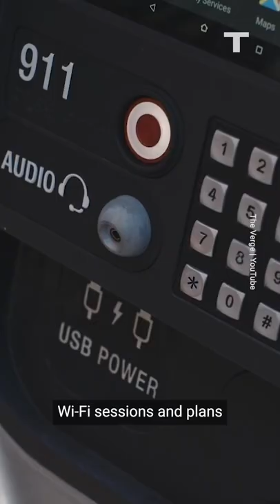Last Call For Payphones in NYC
New York City’s last working public payphone was removed from midtown Manhattan this week. Marking the end of an era for the iconic phone booth.